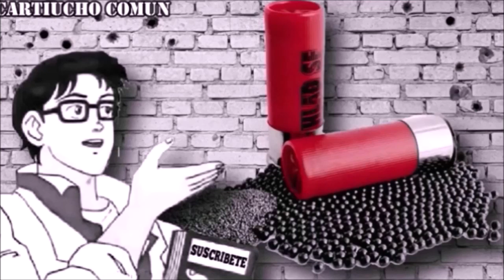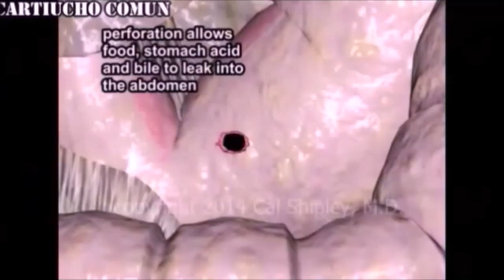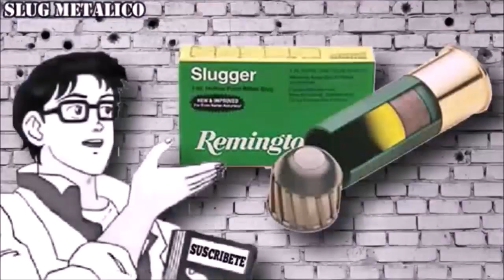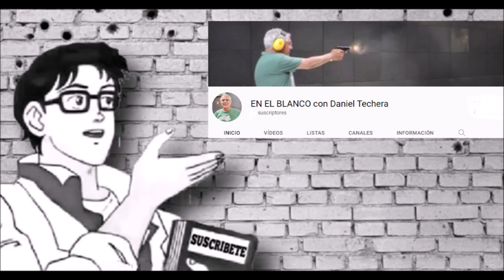ESCOPETAS , LOS CARTUCHOS QUE EXISTEN Y MAS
Para curiosidad de algunos , conocimiento de otros y la mas variada audiencia , existen todo tipos de municiones para cartuchos de escopeta, es tal la variedad que decidí dividirla en lo que podría decirse convencionales, exóticos y munición hechiza o bizarra,. todas las que puede encontrar que significativamente tiene algún interés balístico o táctico . . no se si me anime a hacer alguna cosa igual que trabajo !!